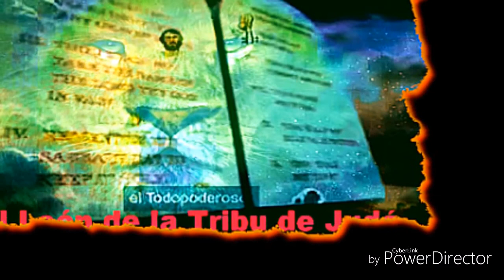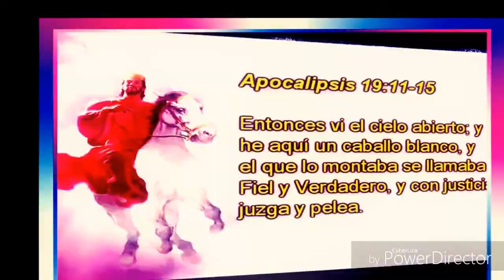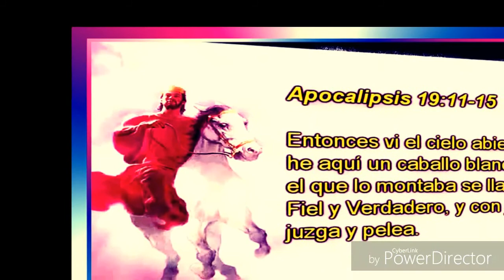¿Es Inminente el Arrebatamiento? Lucas 21 (completo).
Reina-Valera 1960
Lucas 21:11
 y habrá grandes terremotos, y en diferentes lugares hambres y pestilencias; y habrá terror y grandes señales del cielo.

Reina-Valera 1960
Lucas 21:25-38
25.  Entonces habrá señales en el sol, en la luna y en las estrellas, y en la tierra angustia de las gentes, confundidas a causa del bramido del mar y de las olas;
26.  desfalleciendo los hombres por el temor y la expectación de las cosas que sobrevendrán en la tierra; porque las potencias de los cielos serán conmovidas.
27.  Entonces verán al Hijo del Hombre, que vendrá en una nube con poder y gran gloria.
28.  Cuando estas cosas comiencen a suceder, erguíos y levantad vuestra cabeza, porque vuestra redención está cerca.
29. También les dijo una parábola:  Mirad la higuera y todos los árboles.
30.  Cuando ya brotan, viéndolo, sabéis por vosotros mismos que el verano está ya cerca.
31.  Así también vosotros, cuando veáis que suceden estas cosas, sabed que está cerca el reino de Dios.
32.  De cierto os digo, que no pasará esta generación hasta que todo esto acontezca.
33.  El cielo y la tierra pasarán, pero mis palabras no pasarán.
34.  Mirad también por vosotros mismos, que vuestros corazones no se carguen de glotonería y embriaguez y de los afanes de esta vida, y venga de repente sobre vosotros aquel día.
35.  Porque como un lazo vendrá sobre todos los que habitan sobre la faz de toda la tierra.
36.  Velad, pues, en todo tiempo orando que seáis tenidos por dignos de escapar de todas estas cosas que vendrán, y de estar en pie delante del Hijo del Hombre.
37. Y enseñaba de día en el templo; y de noche, saliendo, se estaba en el monte que se llama de los Olivos.
38. Y todo el pueblo venía a él por la mañana, para oírle en
 el Templo.